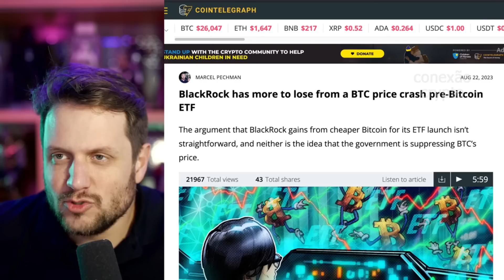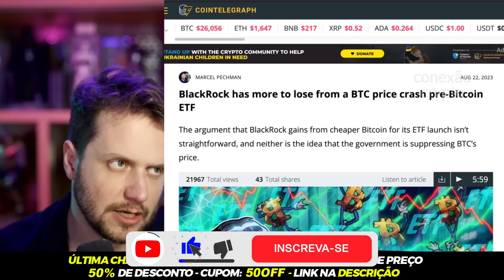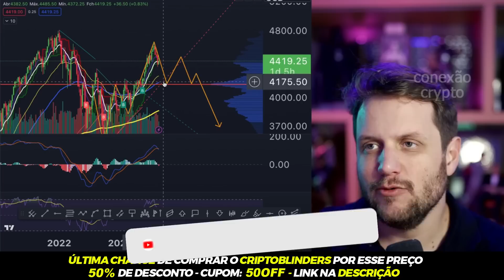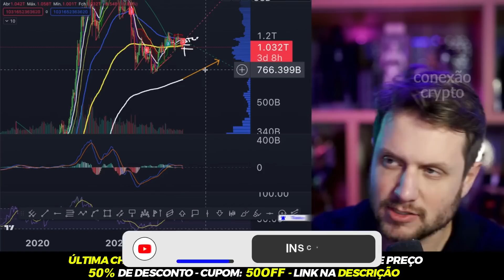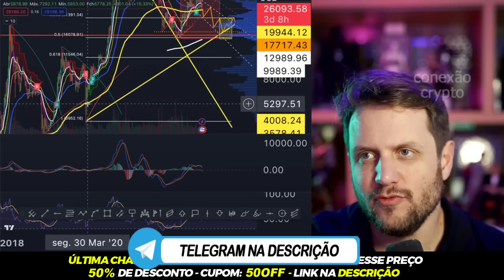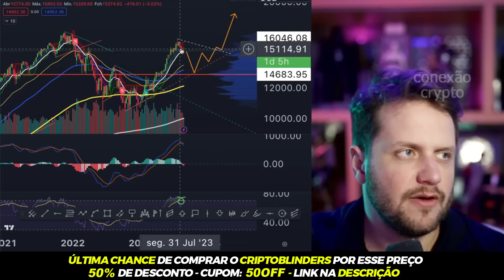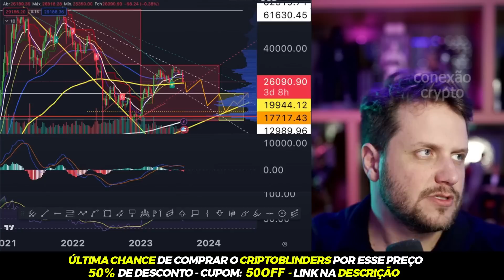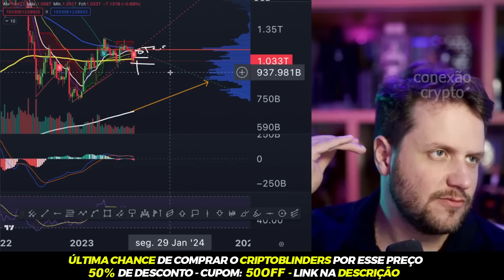🚨VEM DERRETIMENTO NO BITCOIN E CRIPTOMOEDAS! TODOS OS SINAIS INDICANDO! Augusto Backes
🟠 CURSO DE BITCOIN e CRIPTOMOEDAS - CRIPTOBLINDERS por Augusto Backes
*Você não irá ver esse preço novamente

🔶 NÃO TEM TEMPO DE ACOMPANHAR AS CRIPTOMOEDAS ? E quer conquistar seu primeiro BITCOIN | 100% Automatizada

🔶 Corretora falada no vídeo BYBIT:
- PROMOÇÃO (ganhe 50 reais)

🚨TODOS OS SINAIS INDICANDO! BITCOIN E CRIPTOMOEDAS VÃO CAIR MUITO MAIS! Augusto Backes

00:00 - TODOS OS SINAIS INDICANDO! BITCOIN E CRIPTOMOEDAS VÃO CAIR MUITO MAIS! Augusto Backes